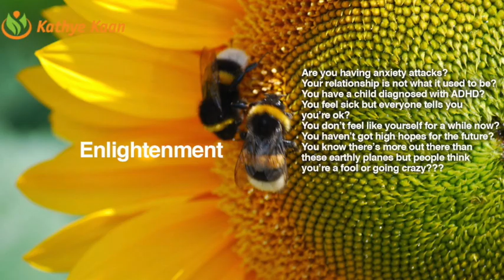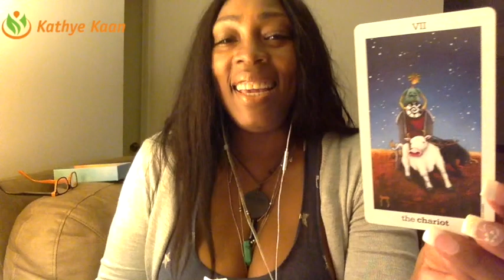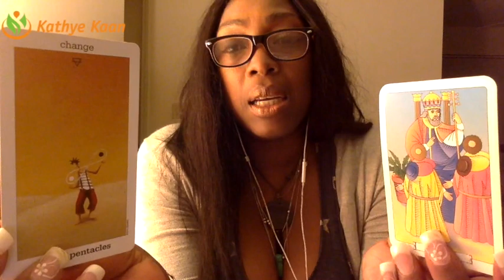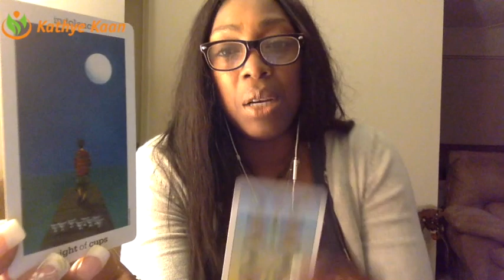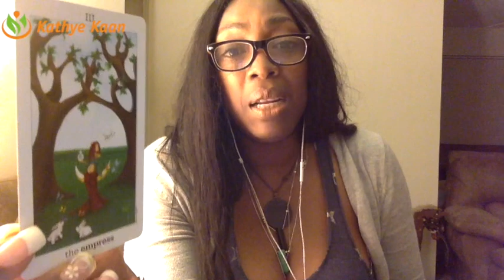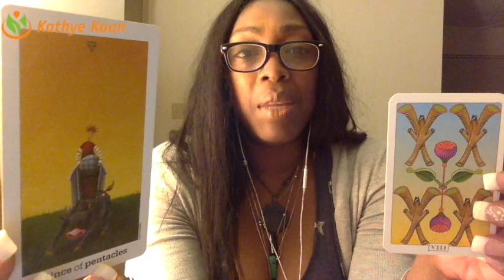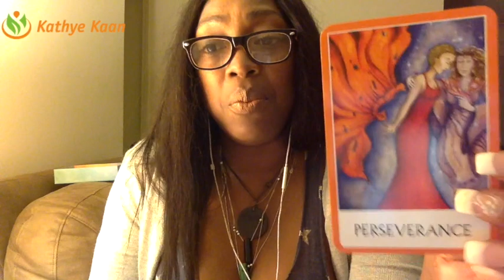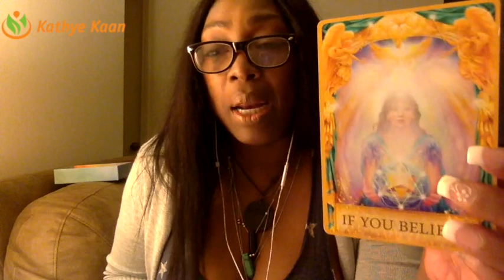LEO Weekly Reading Psychic Tarot Horoscope | Week 34 | 21 - 27 August